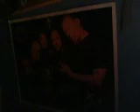DistantCOusins Fade to Black @Jon Gronsdahl